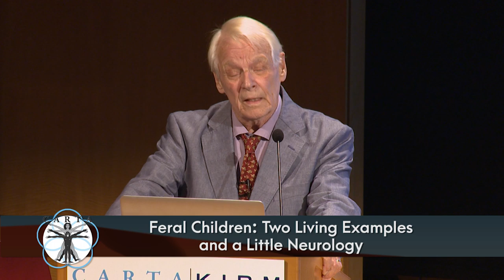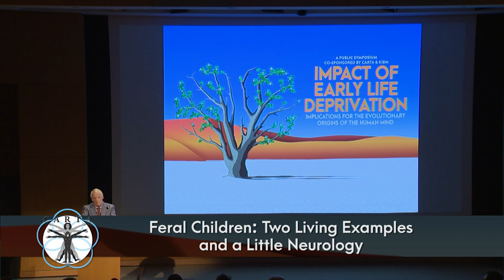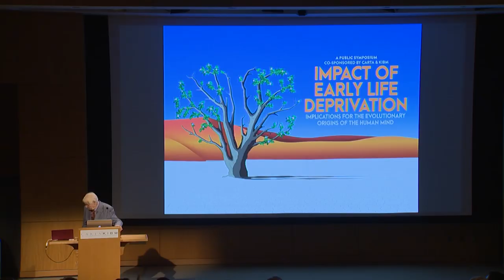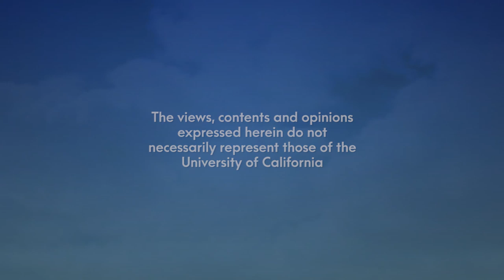Feral Children and a Little Neurology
(01:38 - Main Presentation)
The question of what is learned, which is innate, and how the two relate is at the heart of 2,000 years and more of the 4,000 reports of feral children.  Douglas Candland offers his knowledge of two such living persons known to him. The first is John Ssabyuna of Uganda and the second, known as CauCau, of southern Argentina.  He compares these to the publications regarding studies of Victor, the "Wild boy of Avignon," and the so-called "Wolf-Girls of India," raised at the Singhs’ orphanage in the early 20th century. Recorded on 10/11/2019. [3/2020] [Show ID: 35284]

More from: Impact of Early Life Deprivation on Cognition: Implications for the Evolutionary Origins of the Human Mind